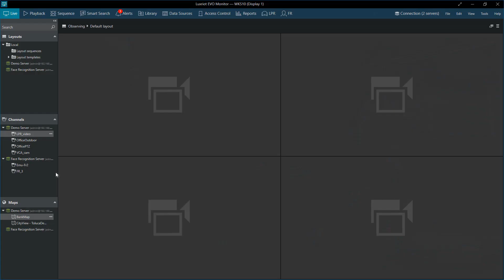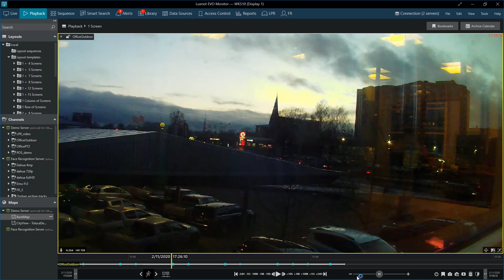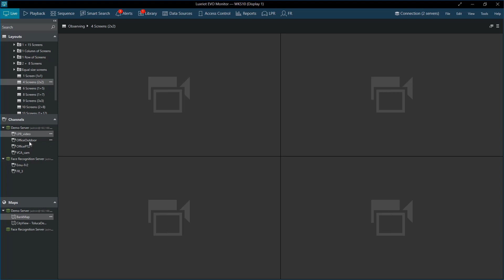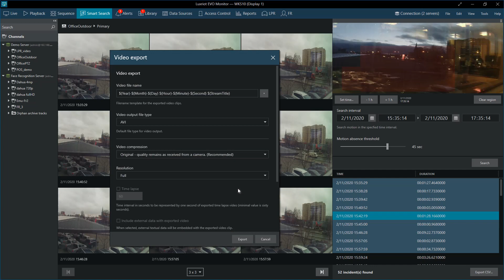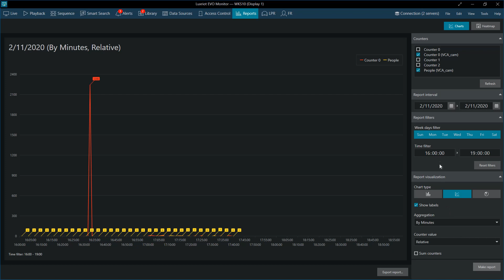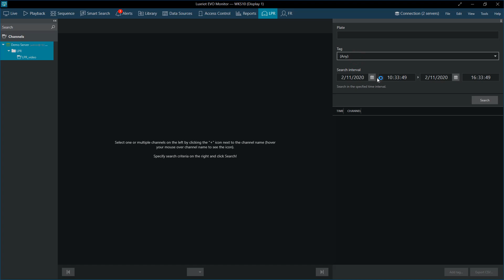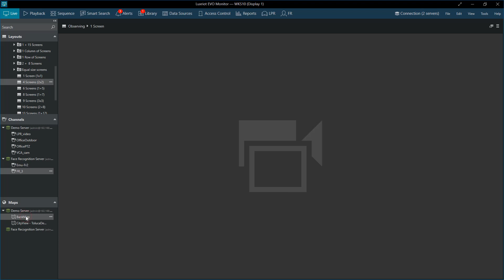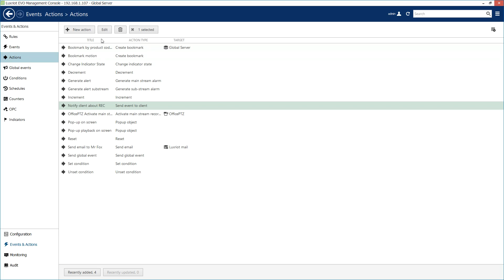Luxriot Evo Video Management Software - Overview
Luxriot Evo is a comprehensive surveillance ecosystem solution suitable for enterprises of any size. On top of traditional video recording, Luxriot Evo features interactive maps, advanced alarm manager, smart investigation tools, and integrations with third-party systems.

Having issues or feedback? Let us know!